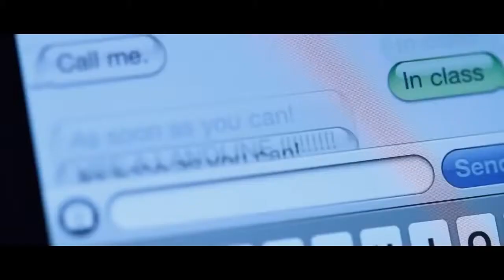TRON Destiny TRON 3 OFFICIAL TRAILER 2015